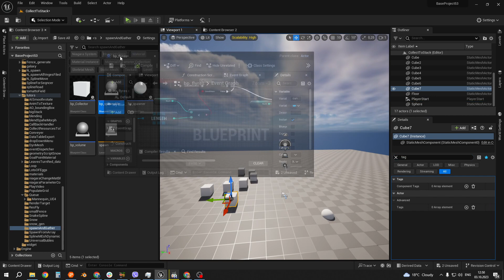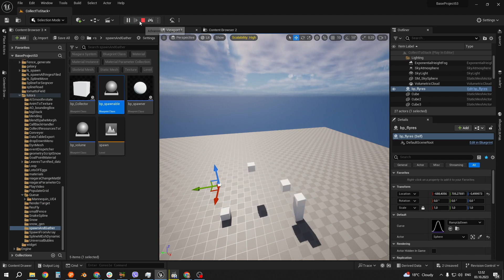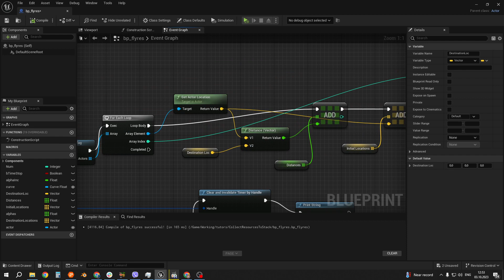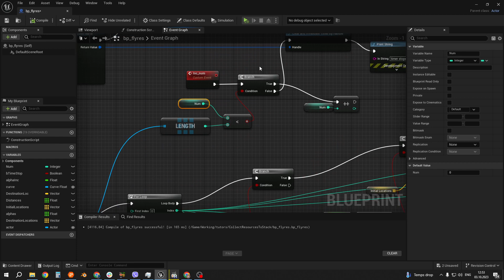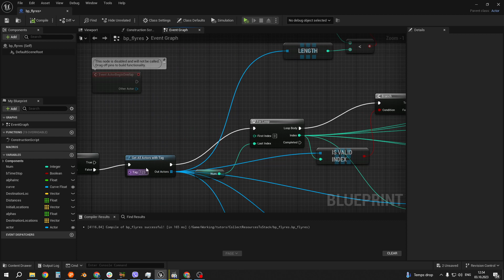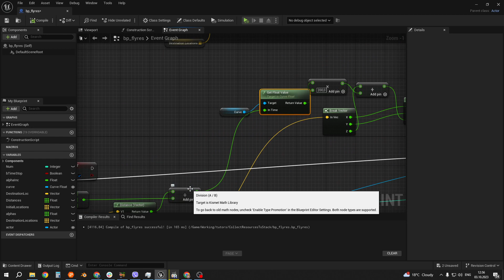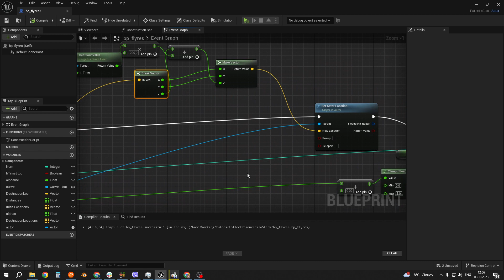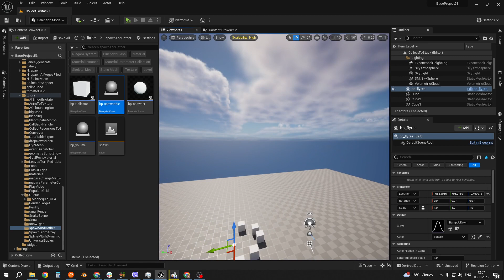UE5 short tutorials: Сбор любых объектов в стак. Collect objects to stack. | Download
При помощи блюпринта делаем сбор любых объектов в стак с  плавным перелетом по дуге. Все реализовано в одном блюпринте и анимируются любые объекты. Сбор объектов идет по тегам. Без таймлайнов и сплайнов.
Не подходит для игр. Только для роликов.
Collect any objects to stacks. Smooth fly in an arc without spline. Any time of actor.

Код доступен для скачки с бусти.